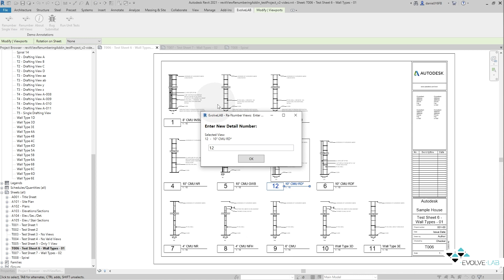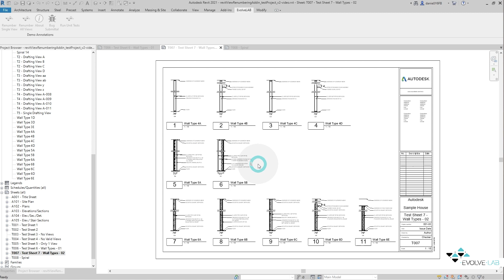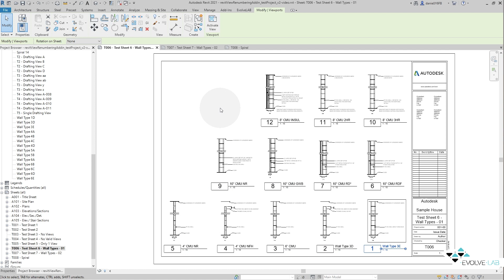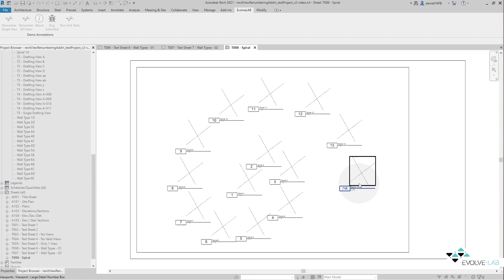Revit View Renumbering Add-in Update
In today's post, Daniel Kaye gives an update on one of EvolveLAB’s work-in-progress Revit add-ins, which now allows users to quickly and automatically renumber some or all views on a sheet.
Got an idea for a custom app?